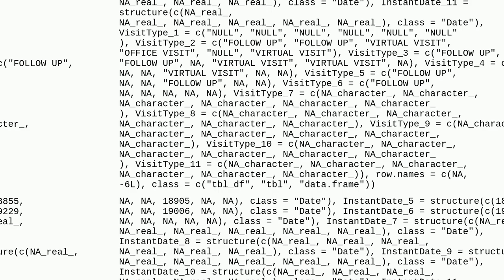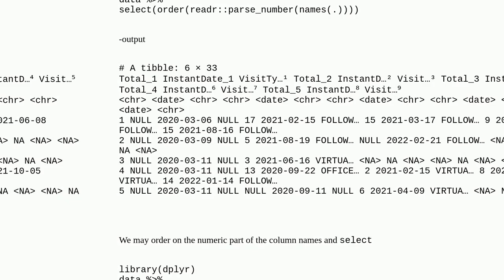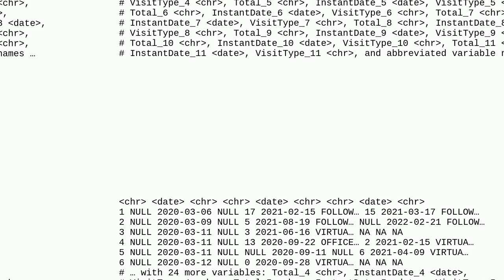How to reorder columns systematically in r?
A special thanks goes out to the community

  r select dplyr dataframe